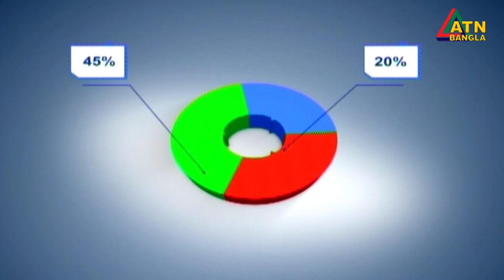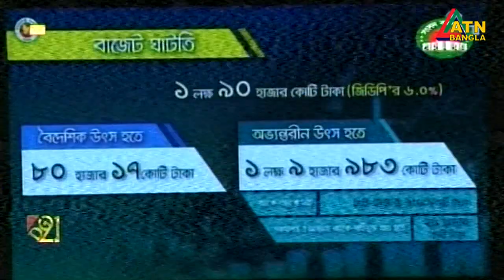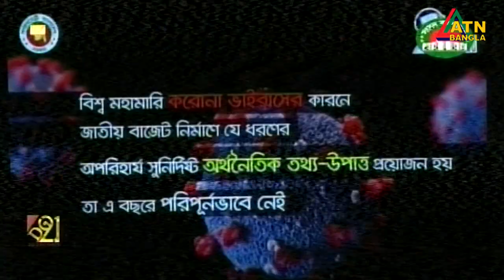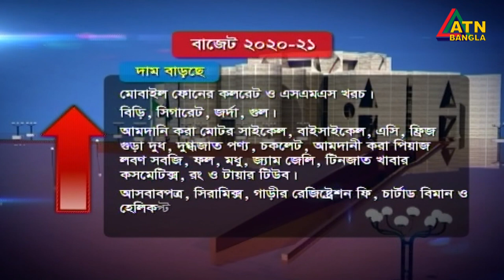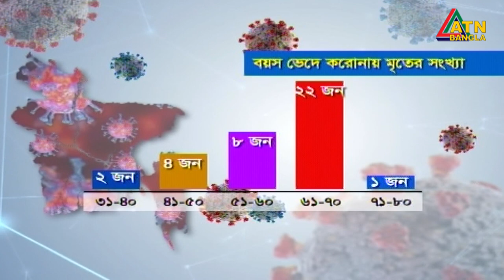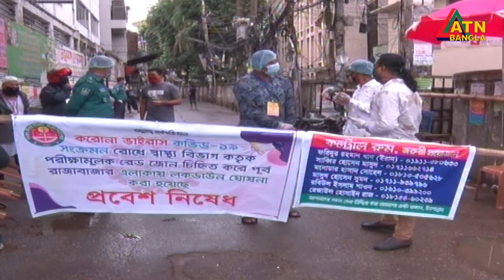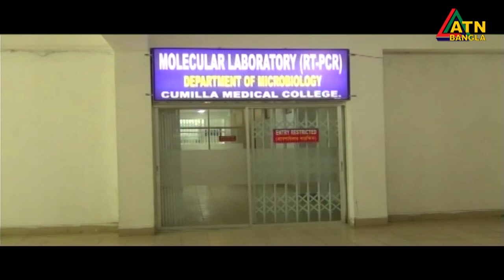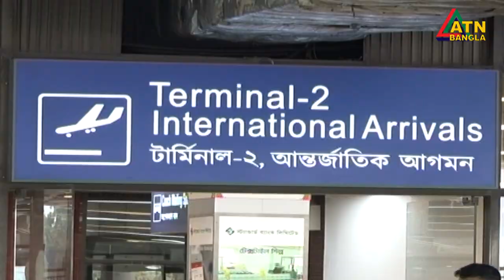এটিএন বাংলা রাত ১০টার সংবাদ । 11.06.2020 | ATN Bangla 10 PM News